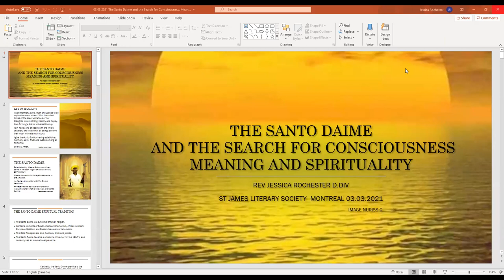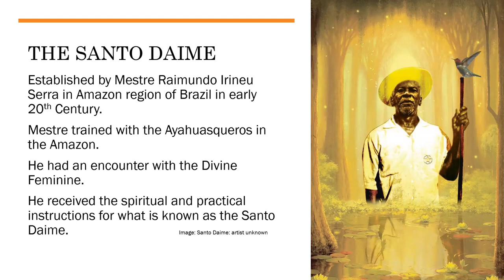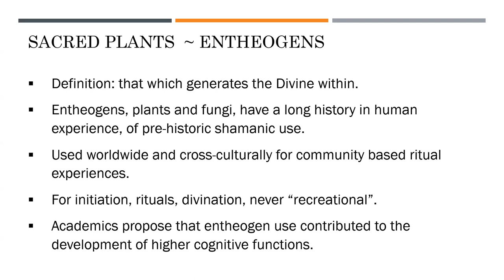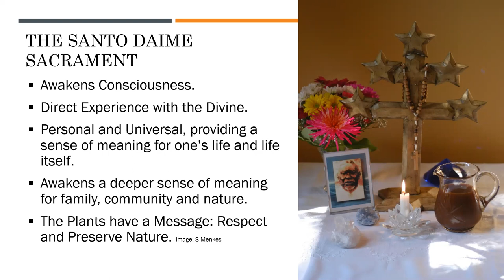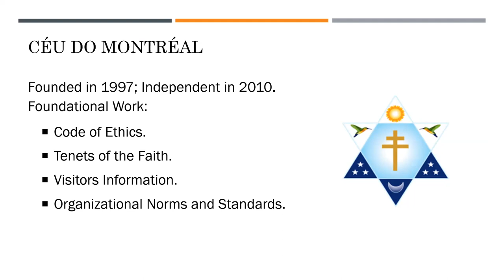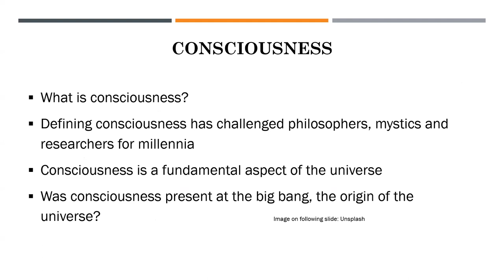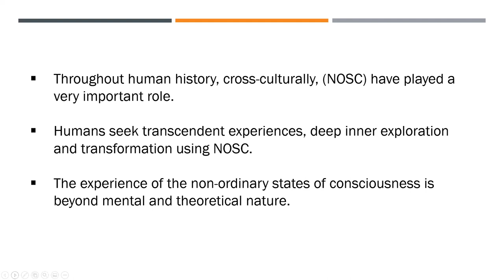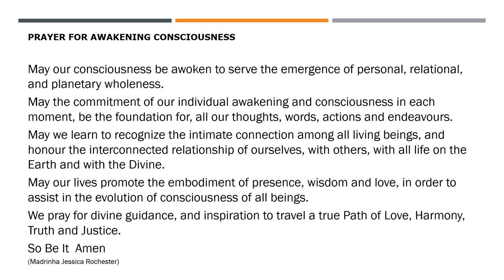The Santo Daime and the Search for Consciousness Meaning and Spirituality.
Rev Jessica Rochester D.Div, St James Literary Society  Montreal March 3,2021.